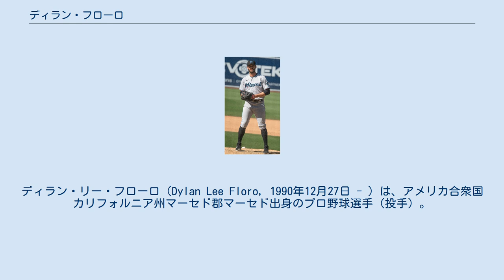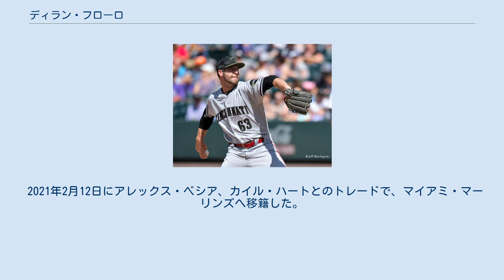ディラン・フローロ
ディラン・リー・フローロ（Dylan Lee Floro, 1990年12月27日 - ）は、アメリカ合衆国カリフォルニア州マーセド郡マーセド出身のプロ野球選手（投手）。
右投左打。
 2009年、MLBドラフト20巡目（全体619位）でタンパベイ・レイズから指名されたが、カリフォルニア州立大学フラトン校へ進学した。
 タンパベイ・レイズ時代 (2016年7月20日) 2011年のMLBドラフト13巡目（全体422位）で再びレイズから指名され、6月11日に契約した。
 2012年、A-級ハドソンバレー・レネゲーズでプロデビュー。
18試合に登板して4勝1敗2セーブ・防御率2.40・21奪三振の成績を残した。
 2013年から先発に転向。
まずA級ボーリンググリーン・ホットロッズでプレーし、19試合に登板して9勝2敗・防御率1.81・85奪三振と好投。
ミッドウェストリーグのオールスターゲームに選出された。
8月10日にA+級シャーロット・ストーンクラブズへ昇格。
4試合に登板して2勝0敗・防御率1.61・14奪三振の成績を残した。
オフにレイズ傘下所属の選手から選ばれるオールスターチームに選出された。
 2014年はAA級モンゴメリー・ビスケッツでプレー。
3度の週間MVPに選ばれるなど、前年の好投をキープした。
この年は28試合に登板し、2度の完封を含む11勝（13敗）・防御率4.04・112奪三振の成績を残した。
 2015年はAAA級ダーラム・ブルズでプレーし、25試合に登板して9勝12敗・防御率5.02・81奪三振の成績を残した。
 2016年からリリーフへ転向。
AAA級ダーラムで30試合に登板後、7月6日にレイズとメジャー契約を結んでアクティブ・ロースター入りした。
7月7日のロサンゼルス・エンゼルス戦でメジャーデビュー。
3点ビハインドの8回1死から登板し、3安打1失点2奪三振だった。
7月22日のオークランド・アスレチックス戦では、同点の延長12回裏から登板。
しかし、14回裏1死二塁の場面でココ・クリスプから左中間へのサヨナラ安打を打たれ、メジャー初黒星を喫した。
最終的には12試合全てにリリーフ登板し、防御率4.20だったが、FIPは2.28と安定感のある数値をマークした。
 2017年1月11日にDFAとなった。
 2017年1月17日にウェイバー公示を経てシカゴ・カブスへ移籍した。
2月1日にDFAとなった後、3日に40人枠を外れる形で傘下のAAA級アイオワ・カブスへ配属された。
5月8日にメジャー契約を結んでアクティブ・ロースター入りした。
7月31日に再びDFAとなった。
 2017年8月4日にウェイバー公示を経てロサンゼルス・ドジャースへ移籍し、傘下のAAA級オクラホマシティ・ドジャースへ配属された。
8月18日にカーティス・グランダーソンの加入に伴ってDFA、22日にマイナー契約に変更となった。
10月3日にFAとなった。
 シンシナティ・レッズ時代 (2018年5月27日) 2018年1月8日にシンシナティ・レッズとマイナー契約を結び、同年のスプリングトレーニングに招待選手として参加することになった。
 開幕は傘下のAAA級ルイビル・バッツで迎え、4月13日にメジャー契約を結んでアクティブ・ロースター入りした。
レッズでは25試合に登板して3勝2敗・防御率2.72・27奪三振の成績を残した。
 ロサンゼルス・ドジャース時代 (2018年7月24日) 2018年7月4日にジェームズ・マリナン、アネウリーズ・ザバラ、とのトレードで、ザック・ニール、インターナショナル・ボーナス・プール（海外選手契約金枠）と共にドジャースへ移籍した。
 2021年2月12日にアレックス・ベシア、カイル・ハートとのトレードで、マイアミ・マーリンズへ移籍した。
 平均92mphのフォーシームにツーシーム、スライダー、シンカー、チェンジアップ、カッター、カーブの変化球を持つ。